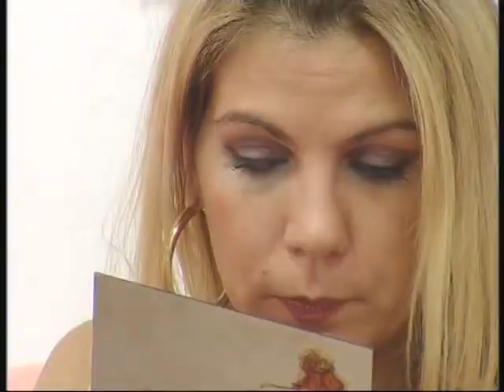NPM2 - TATIANA SI ELENA SUPARATE PE SILE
11 octombrie 2007